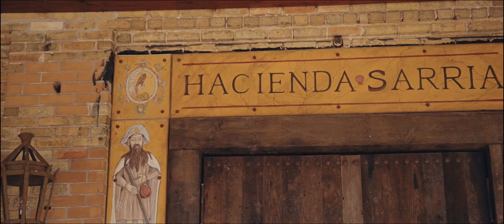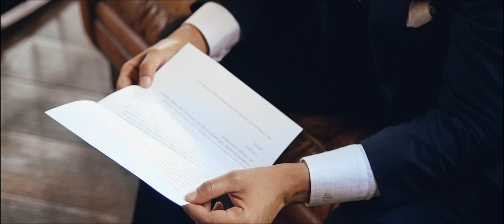Aisha & Jeff Trailer